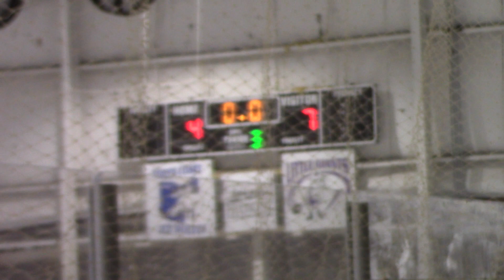20231203 Bantam Orange @ Pillar Hockey Academy P3